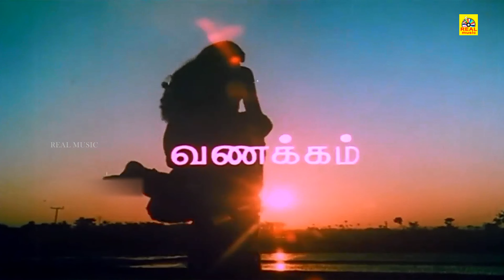கெட்ட பையன்டா இந்த கவுண்டமணி😱எனக்குதெரியாம நீங்க ஊர விட்டு ஓடிப்போய் கல்யாணமா பண்ண போறீங்களா😡climax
Directed by K.Ramraj
Produced by Jothi bharathi
Starring Chakravarthi
Vijayakala
Delhi Ganesh
Goundamani
Kumarimuthu
Pasi Narayanan
Rajkrishnan
Kanthimathi
Thengai Srinivasan
Usha
Usharani
Jayamalini
Cinematography T.R.Natarajan
Edited by B.R.ramakrishnaa
Release date
15 October 1982
Country India
Language Tamil